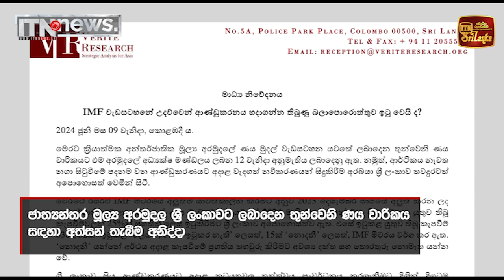අයි.එම්.එෆ් පොරොන්දු 25% ක් ඉටු කර නැහැ